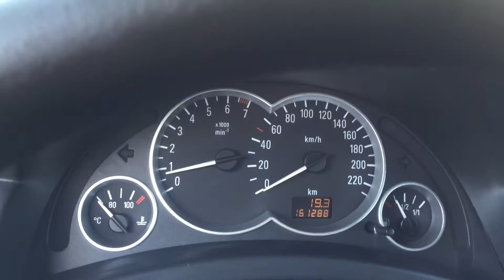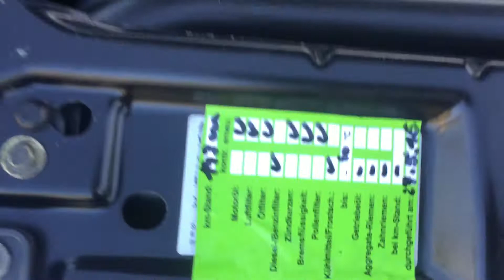корса син 48 | NIKO NIPON